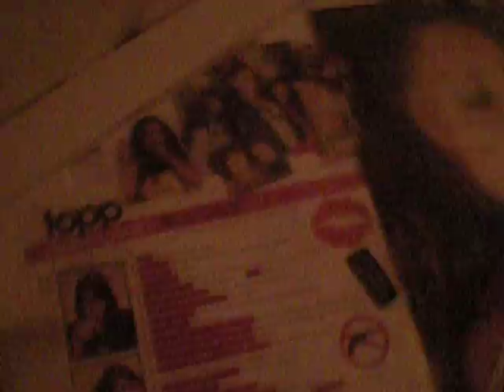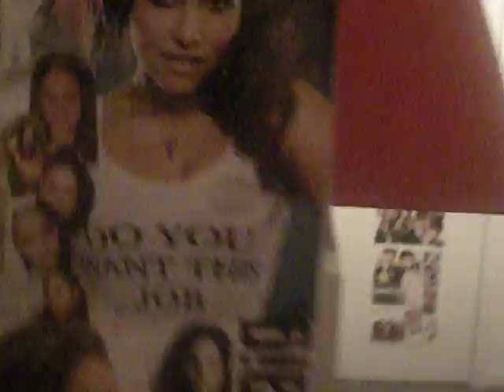Mira Craig (inspo) veggen